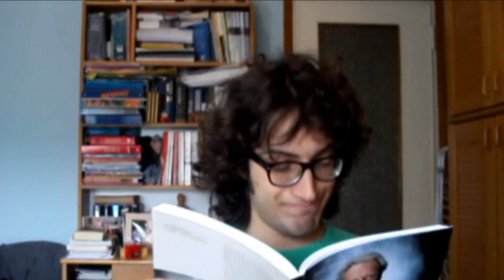SKYPOCALYPSE - trailer 1x02